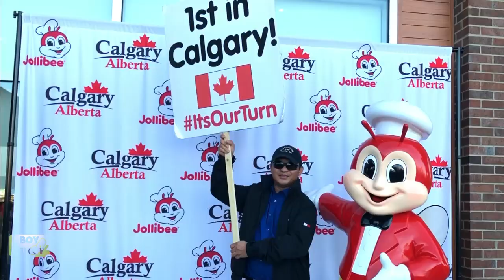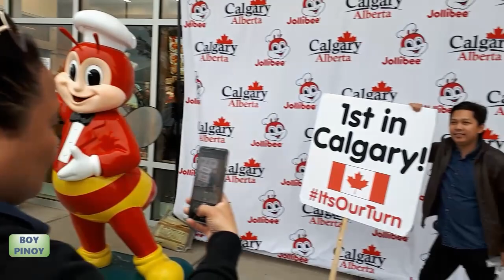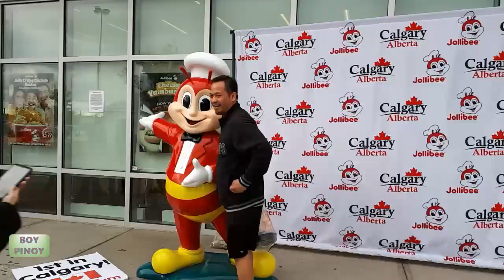Jollibee Calgary Grand Opening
Jollibee Calgary Grand Opening Part 2 | Buhay Pinoy sa Canada